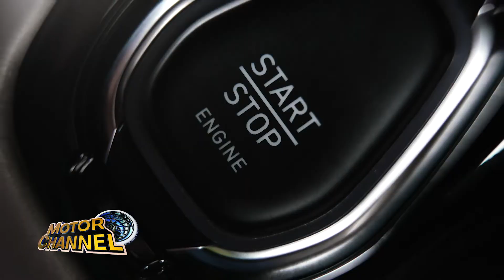โลตัสคาร์ไทยแลนด์เปิดตัว เอมิรา ใหม่ ในประเทศไทย เป็นประเทศแรกในอาเซียน